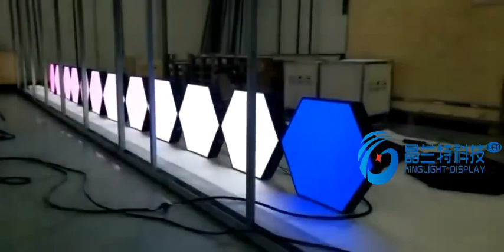commercial LED display screens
Our products feature advanced technologies for stunning image quality and vibrant colors, making them perfect for advertising, presentations, and entertainment purposes.
Whether you need a small screen for your lobby or a large display for your auditorium, our team is here to help you find the perfect fit.